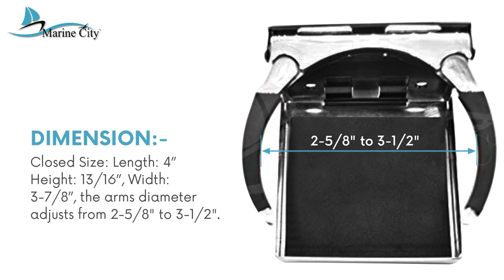Marine City Stainless-Steel Arms Folding Drink Cup Holder 2-5/8” to 3-1/2” (Large) MC99357651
Feature

• Made of Polished 304-grade stainless steel, specifically designed for marine applications
• Marine grade stainless steel adjustable drink holders Convenient, corrosion-resistant onboard storage for your drinks (cups, cans, etc)
• Equipped with silicone moldings on the retainer arms, and foam coaster on the inside of the drink holder, to reduce noise and prevent drink container from sliding sleek appearance to suit today's modern watercraft.
• The space-saving folding design. Easy installation, could be mount on any flat vertical surface.
• Closed Size: Length: 4”, Height: 13/16”, Width: 3-7/8”, the arms diameter adjusts from 2-5/8" to 3-1/2".
• Ideal for automobile, watercraft, RV and any more.

About Us
Here at Marine City Hardware, we specialize in marine hardware products. We are all family and are all working together to bring our customers exactly what they need. Our motto is high quality, low cost and taking care of our customers. Everything is double checked and electronically tested before being sent out to insure the highest quality. Our company provides retail and wholesale services so you may also message us if you want to order our products in bulk as well. Our exceptional cost and superior manufacture company make us the best around for any marine products. 100% fulfill Customer needs is our ultimate goal so we encourage you to message us because we will work for you.

Super Sturdy
Marine grade stainless steel adjustable drink holders Convenient, corrosion-resistant onboard storage for your drinks (cups, cans, etc). Equipped with silicone moldings on the retainer arms, and foam coaster on the inside of the drink holder, to reduce noise and prevent drink container from sliding Sleek appearance to suit today's modern watercraft. This product is 100% brand new and comes packed in original simple packaging.

The space saving folding design. Easy installation could be mounting on any flat vertical surface. High quality, high polished 304 grade stainless steel construction specifically designed for marine applications, Easy to install - Includes stainless steel mounting fasteners.